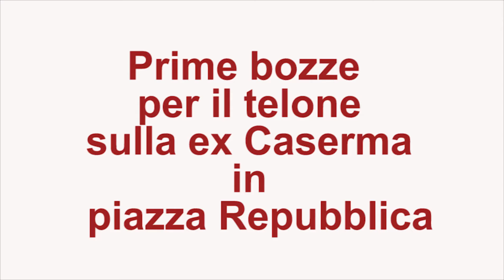Backstage del Progetto artistico per il telone di piazza Repubblica.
I ragazzi del Liceo Artistico A Frattini di Varese sono al lavoro per realizzare il disegno per il telone che coprirà la facciata della ex Caserma in piazza Repubblica a Varese durante i lavori di riqualificazione. Il progetto si inserisce all'interno dell'alternanza scuola lavoro portata avanti insieme al Comune di Varese.